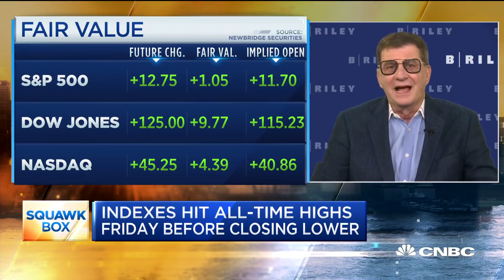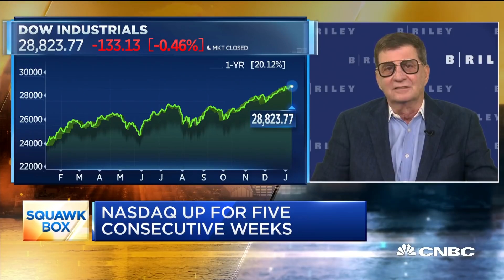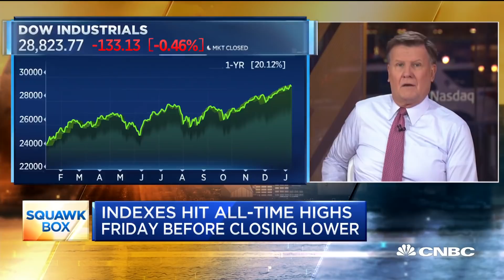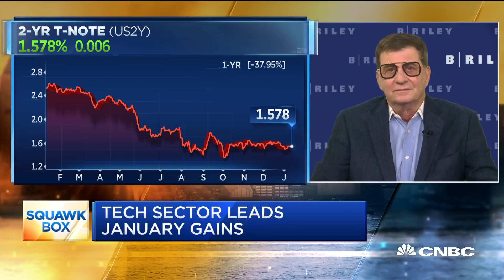Where investors can find double-digit yields: B. Riley FBR strategist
Mark Grant, chief global strategist at B. Riley FBR, joins "Squawk Box" to discuss where he's looking in the markets to find double-digit yields.

The Dow Jones Industrial Average on Friday broke above 29,000 for the first time ever.

Four experts discuss the record and what it means for the rest of 2020.

Andrew Slimmon, senior portfolio manager at Morgan Stanley Investment Management, sees a pattern in the market’s rally.

“Why 2019 wasn’t complicated is it followed exactly the path of 2012, 2016 which was we had a big correction in 2018 just like we did in 2015, just like we had in 2011, and people sold. We had big outflows the next year, and it takes about a year of outflows as the market rallies until people say, ‘wait a minute, I made a mistake.’”
Kate Moore, head of thematic strategy for BlackRock’s global allocation investment team, said a looming election could curtail investment spending.

“We saw a little bit of a pop post the tax cuts. You know, I know there are lots of different views on this but my core view is that in an election year, you always are going to get weaker capex. We of course have weaker capex in the second half of 2019 and people say, ‘is it going to pop back?’ But I think there’s so much uncertainty still out there in the world, even though we’re de-escalating on trade and hopefully we get the phase one deal signed next week, even though I think we have a pretty solid economy and actually some green shoots outside of the U.S., all these things should be positive and of course they’re getting represented in some of the good stock market action.”
Diane Swonk, chief economist at Grant Thornton, said the Federal Reserve could be unwittingly creating a problem for the market.

“Important for the Fed is the delineation between the stock market indices and the broader economy. 100 companies counted for 50% of profits back in the 1970s. Now only 30 major companies of the largest most profitable companies account for 50% of the profits today so the stock market is even less reflective of the overall economy so there is a bias in the broader stock market indices, that it’s not really reflecting the economy and profits in the broader economy as much as it has in the past and I think that’s really important too, but clearly that’s where the tension is. Do we risk stoking stock market bubbles and asset price bubbles instead of broader inflation as the Fed cuts rates and so far we’ve seen almost all of the Fed stimulus show up in things like asset prices.”
Jan Hatzius, chief economist at Goldman Sachs, applauded the December jobs report which came in under estimates.

“I think it’s still a very solid labor market. You saw that in the household survey as well as the employment rate which came down a little bit on an unrounded basis … so clearly we’re still making headway.”

CNBC TV